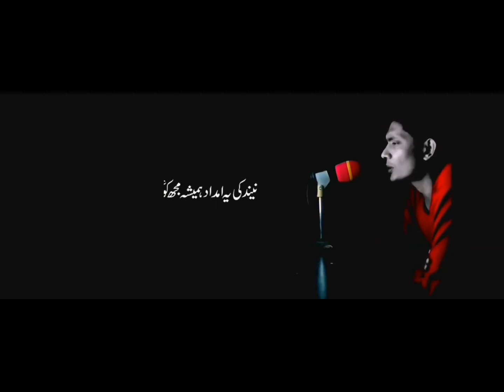New Sad Whatsapp Status Poetry 2019